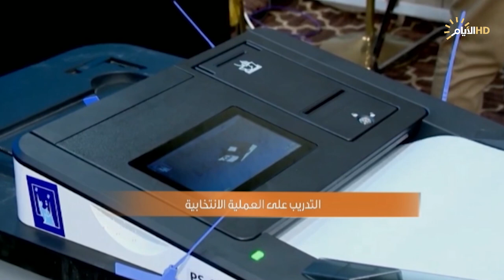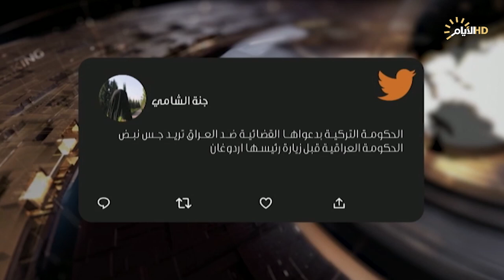حصاد الايام، الانتخابات المحلية .. محاكاة تجريبية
حصاد_الايام مع احمد العنزي
♦️الملف الاول :
الانتخابات المحلية .. محاكاة تجريبية

  ضيف1: الحسن قبس علي / عضو الفريق الاعلامي في المفوضية

ضيف2:  د عائد الهلالي / سياسي مستقل
♦️الملف الثاني :
انقرة .. المراهنة على ورقة خاسرة

ضيف1: د اسامة السعيدي / عميد كلية العلوم السياسي جامعة النهرين

ضيف2: نبيل العلي / باحث سياسي واقتصادي